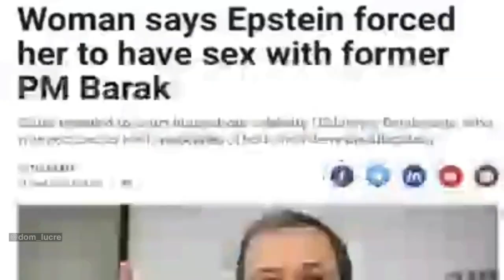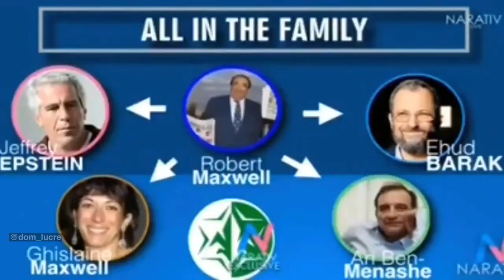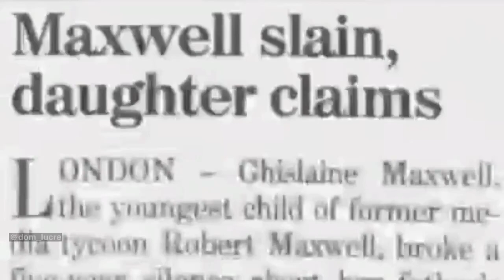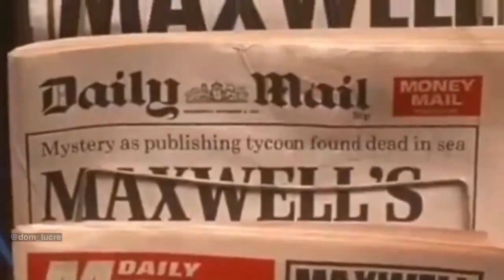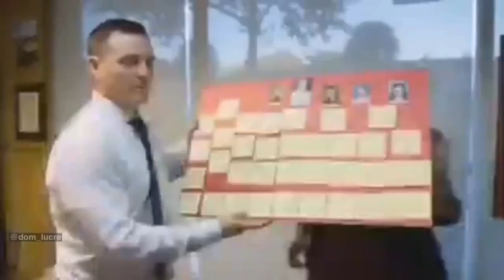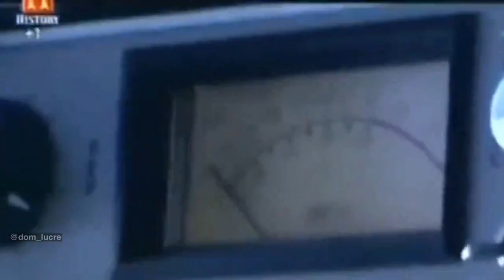MOSSAD + JEFFREY EPSTEIN + GHISLAINE MAXWELL (Part 2)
MOSSAD: MOSSAD is the national intelligence agency of Israel.

Jeffrey Epstein: He was a wealthy financier who became known for his connections with various influential people. Epstein was involved in a high-profile sex trafficking scandal and was arrested in 2019.

Ghislaine Maxwell: She is a British socialite and was a close associate of Jeffrey Epstein. Maxwell was accused of being involved in Epstein's alleged sex trafficking activities.

The phrase may imply that there are suggested connections or relationships between MOSSAD, Jeffrey Epstein, and Ghislaine Maxwell. However, it's important to note that specific details or evidence supporting such links may vary, and the topic is often associated with conspiracy theories.